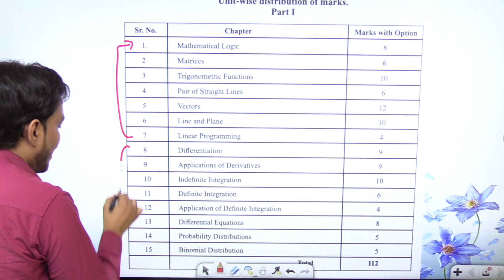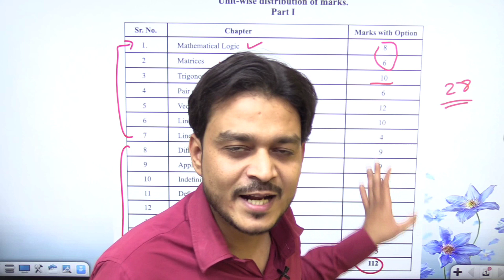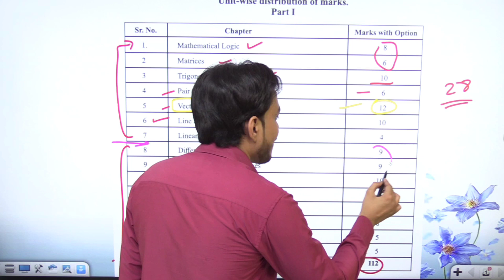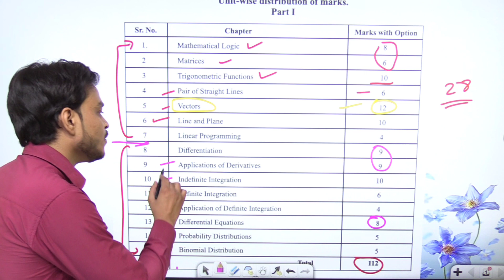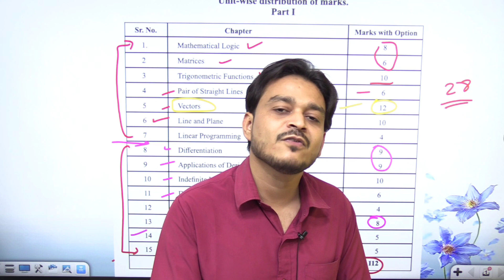Maths Chapter Wise Weightage Class 12 HSC Maharashtra Board 2024 | Maths Paper Pattern HSC Board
Hello Students !

12th Maths All Chapter Wise Marks Distribution 2023 maths 1 syllabus hsc board 2023,  HSC 2022 Class 12 Maths Paper I & II Chapter Wise Marks Distribution Maharashtra Board 2023 , syllabus hsc 2023, maths IMP Questions HSC board
weightage of Maths chapters class 12
mathematics important questions class 12th hsc, class 12 maths chapter wise marks distribution 2023  Hsc Math syllabus 2023 HSC important Chapterwise marks distribution class 12 maths, 12th maths marks distribution, class 12 maths chapter wise weightage Maharashtra board
maths chapter wise weightage class 12